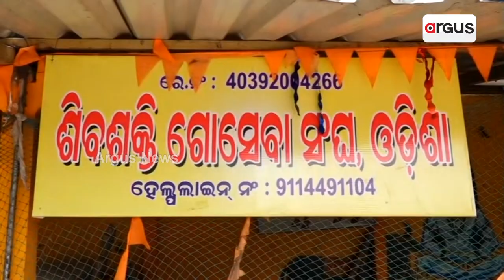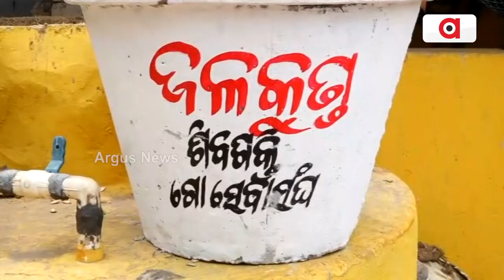ବୁଲା ଗୋରୁ ଗାଇ ଓ ପକ୍ଷୀ ମାନଙ୍କ ଶୋଷ ମେଣ୍ଟାଉଛନ୍ତି କିଛି ଯୁବ ଗୋଷ୍ଠୀ || Go Seva Organization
ରାଜ୍ୟରେ ଜାରି ରହିଛି ଗ୍ରୀଷ୍ମପ୍ରବାହ । ଦିନ ୧୦ଟା ପରେ ଘରୁ ବାହାରିବା ଏକ ପ୍ରକାର ମୁସ୍କିଲ ହେଉଛି । ଏହାରି ଭିତରେ ବୁଲା ଗୋରୁ ଗାଇଙ୍କ ଶୋଷ ମେଂଟେଇବା ପାଇଁ ଭିନ୍ନ ଏକ ପ୍ରୟାସ ଆରମ୍ଭ କରିଛନ୍ତି କଟକ ସହରର କିଛି ଯୁବ ଗୋଷ୍ଠୀ । ସହରର ବିଭିନ୍ନ ସ୍ଥାନରେ ଜଳ କୁଣ୍ଡ ରଖି ନିରୀହ ପଶୁ ପକ୍ଷୀ ମାନଙ୍କୁ ପିଇବା ପାଣି ଯୋଗାଉଛନ୍ତି  ଶିବଶକ୍ତି ଗୋସେବା ସଂଗଠନର କର୍ମୀ ।